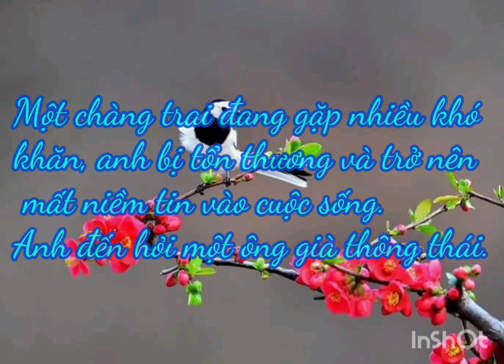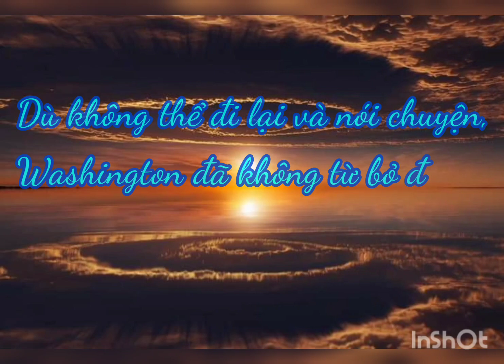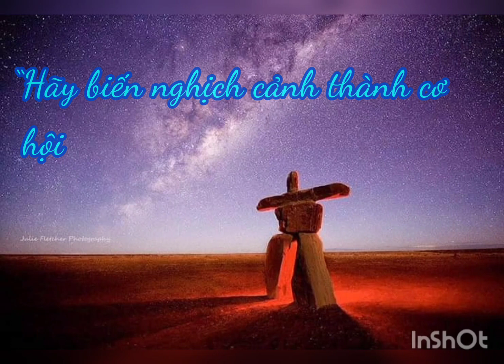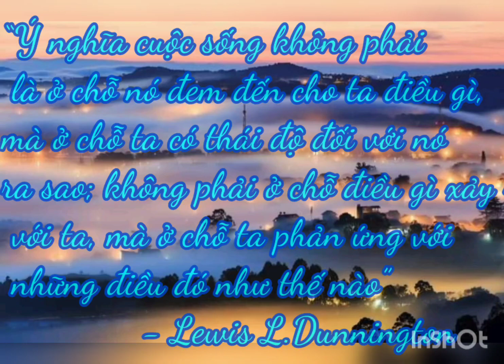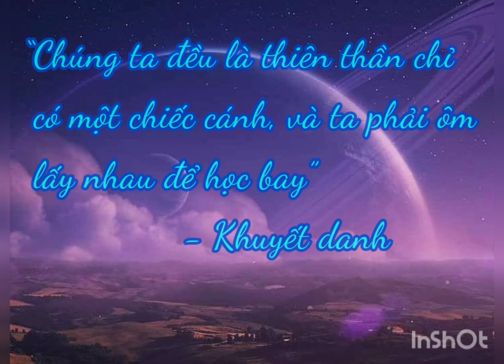5 câu chuyện truyền cảm hứng hay nhất để ta sống tốt hơn mỗi ngày